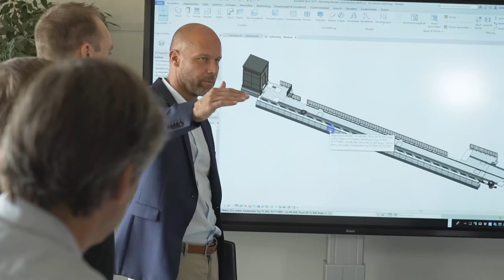BRZ-Erfolgsgeschichte Reif Bauunternehmung, Rastatt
Mitarbeiter im Fokus der Digitalisierung